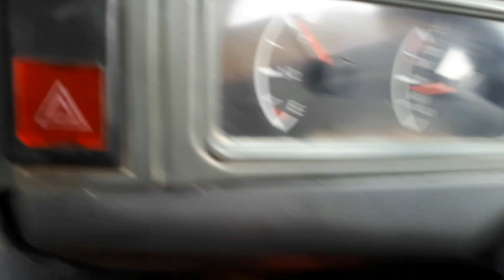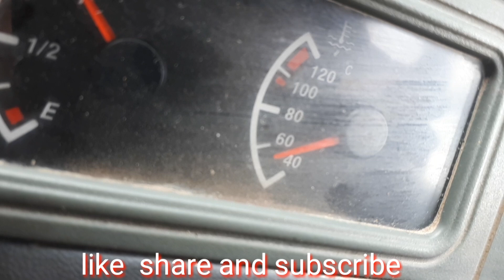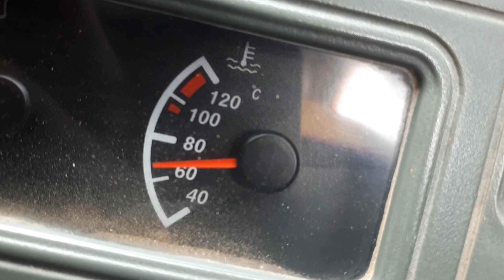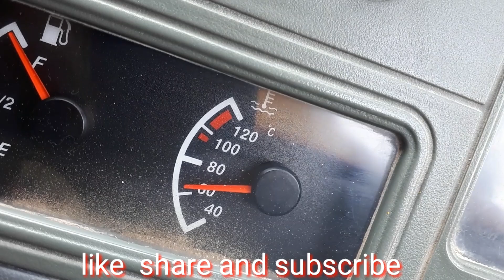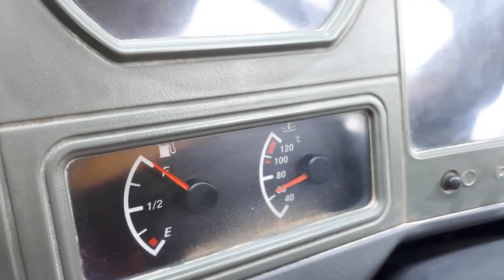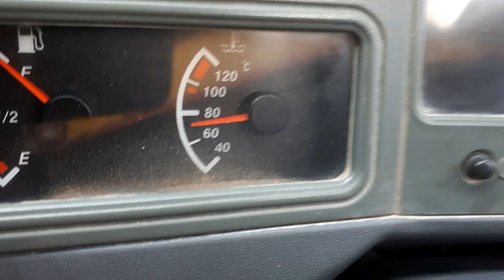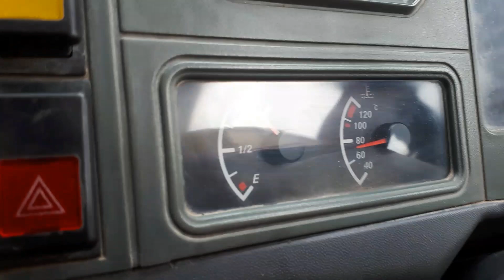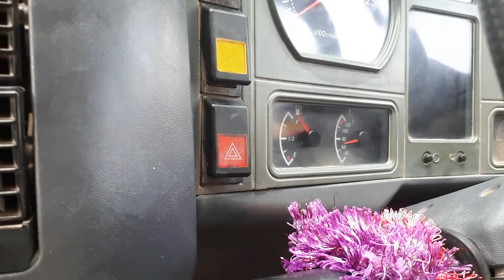engine thermostat valve Nikal Ke temperature bol Laga Ke temperature kitna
John CB gadi ka engine Ho test Karenge thermostat wall Laga Ke temperature kitna hota hai aur yah bhi bataenge temperature wall nikalke temperature kitna hota hai sinotruk engine